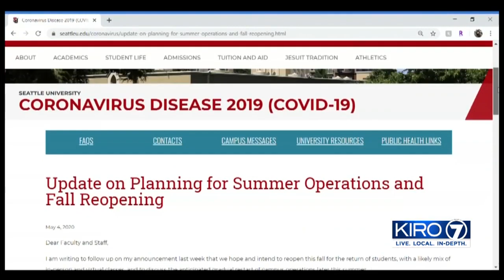VIDEO: Some universities preparing for hybrid learning in fall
Some universities preparing for hybrid learning in fall